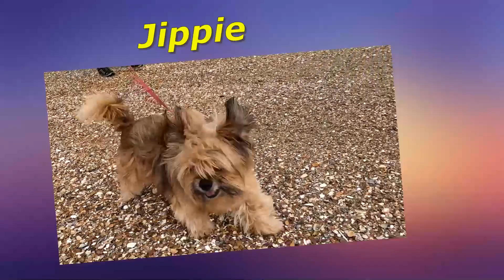Luxemburg dag 2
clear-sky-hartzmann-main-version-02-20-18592